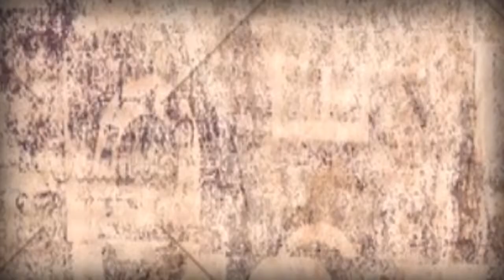କ୍ରାଇମ୍ BOX ..ଆଜି ସଂନ୍ଧ୍ୟା 7.30..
କ୍ରାଇମ୍ BOX ..
ଆଜି ସଂନ୍ଧ୍ୟା 7.30..